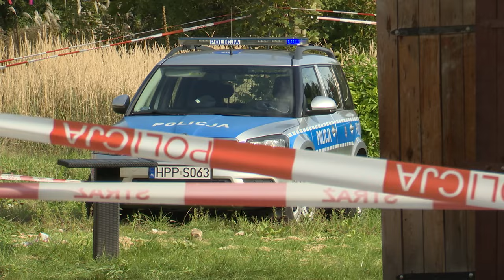Wybuch aerozoli ranił dzieci, ojciec zatrzymany 26.09.2024